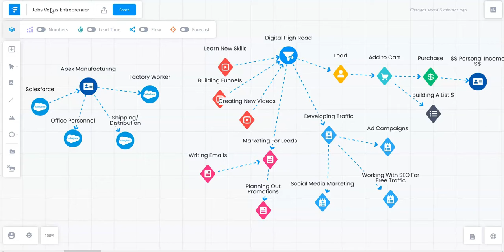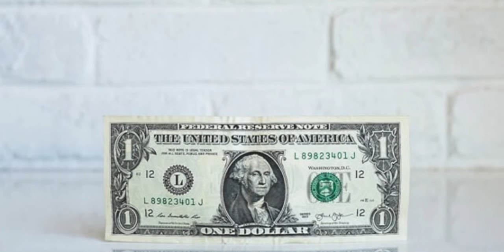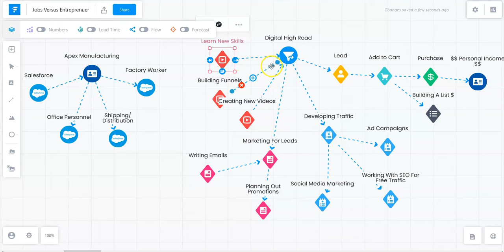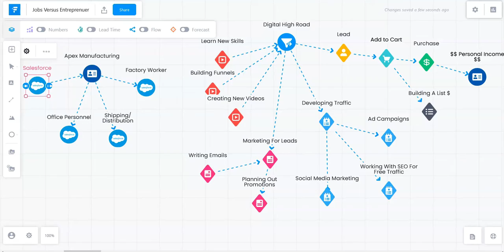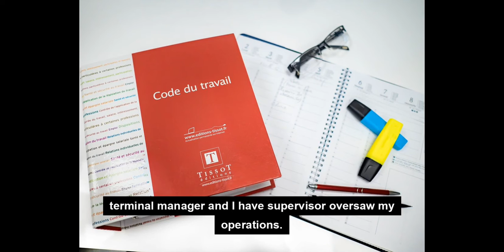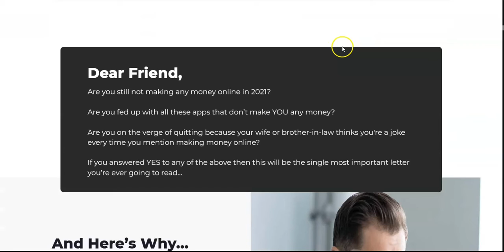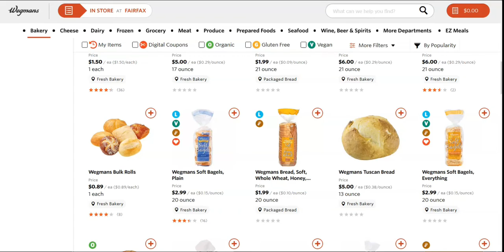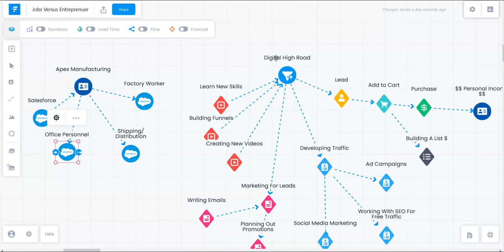Having A Job Vs Working For Yourself [A Closer Look At The Pros And Cons] Internet Marketing-YES/NO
In this video, I have a discussion with you, where I present a comparison for you of having a job versus working for yourself. Click this for GREAT FREE Training (A Proven 12 Step By Step Plan) to help build your online home business today.
I cover a look at first, what is a job, then I compare it to what working for myself as an internet marketer looks like. You can get a great look at my previous business that I owned and the cons against having owned that business. I also cover      How today's sales pages for internet marketing courses use building towards a laptop lifestyle to take you off course from the truth of building a successful online business. I think you will enjoy and get a great feel for having a job vs. working for yourself.

CHAPTERS
00:00 INTRODUCTION
00:40 COMPARING HAVING A JOB TO MY YOUTUBE CHANNEL (Digital High Road)
01:13 YOU HAVING A JOB
05:06 HAVING A BUSINESS OF YOUR OWN
09:13 A DEEPER LOOK AT WORKING FOR YOURSELF (CONS MOSTLY)
13:54 A LOOK AT INTERNET SALES PAGES AND THE MINDSET THEY SELL
18:09 A CLOSE LOOK AT WHAT IT TAKES TO BUILD ONLINE BUSINESS
18:54 YOU NEED TO CHANGE SOME THINGS
19:41 IN SUMMARY

A couple of tools That I use that I highly recommend for you and your online business.

👌👌 Found this video helpful, we'd appreciate your friendly support and like the video 👍👍👍

If you want to learn more about me, you may go to my website which may be found

FREE SPECIAL BONUS - NO PURCHASE NECESSARY

Yes, it’s FREE… NO need to buy any product from me in order to get access!!!